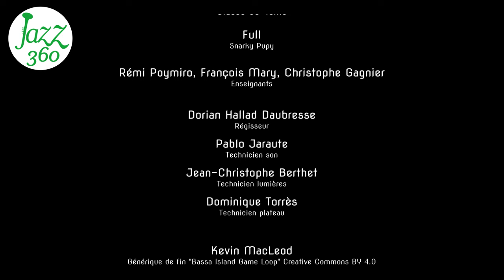Full, Big Band Jazz 4ème Collège Eléonore de Provence Festival Jazz360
Vendredi 31mai 2024, le Big Band Jazz, classe de 4ème du Collège Eléonore de Provence (Monségur) joue en fin d'après-midi, avant le concert du soir Sophie Alour quartet.
Le Big Band Jazz interprète Full de Snarky Pupy.

Du haut de leurs 15 ans, les élèves des classes jazz du collège Eléonore de Provence de Monségur revisitent les standards du Jazz et de la Soul Music. Cette classe à option leur offre la possibilité depuis la 6ième de découvrir les pratiques musicales collectives et l'improvisation. Leur formation au collège d’enrichie de rencontres d'artistes et de concerts dans les festivals de gironde et d'ailleurs grâce à un partenariat solide avec B.O., organisateur historique du festival "les 24h du swing".